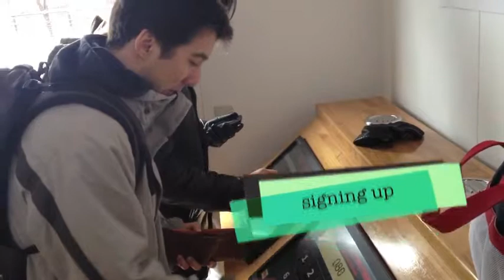Bungee Jumping with Tokyo Gaijins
Jumping...